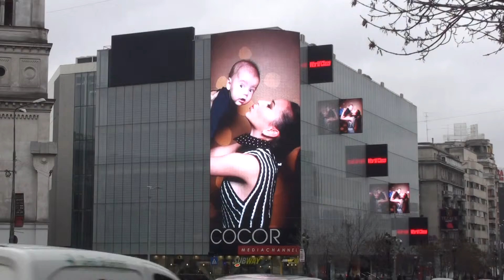World Class - Fii o mamica plina de energie